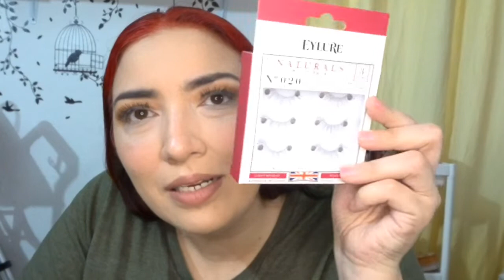Goodwil tienda de segunda/ Tesoros escondidos/ no creerán lo que encontré 😱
Compras que hice en la tienda de segunda mano goodwill , tienda ubicada en Estados Unidos... te puedes encontrar tesoros escondidos y a muy buen precio